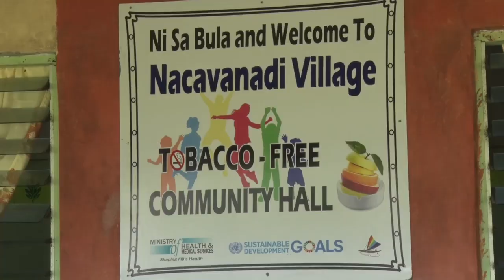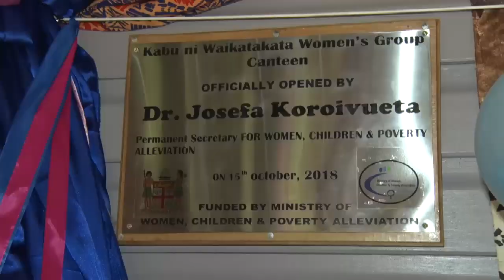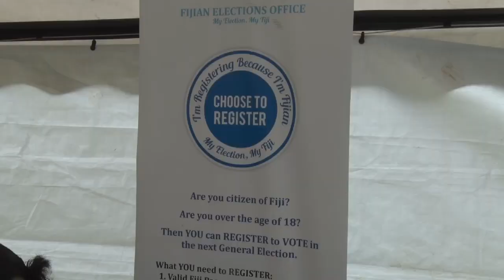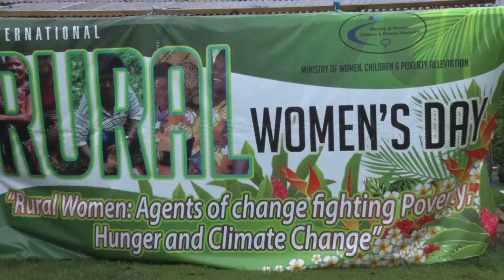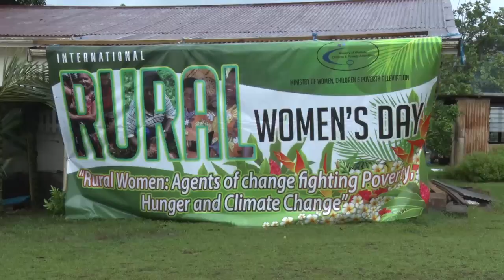International Rural Womens & Senior Citizen's Day 2018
The 2018 International Rural Women's day along with the Senior Citizen's day was celebrated on the Island of Gau and Nairai in the Lomaiviti Group from the 12th  to the 16th of October.Leading the delegation was the Permanent Secretary for Women Children, & Poverty Alleviation, Dr Josefa Koroivueta.